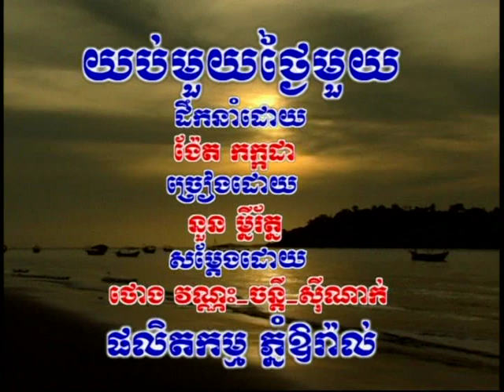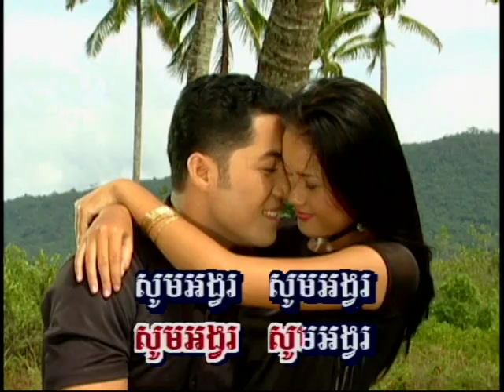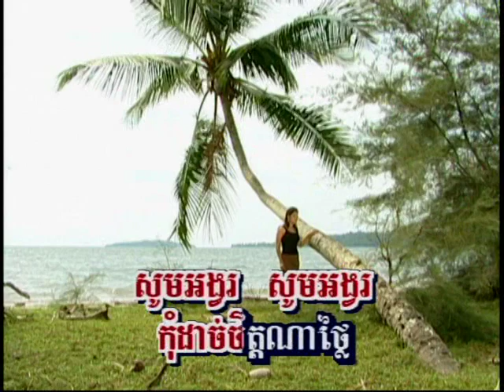Cambodian Music - Khmer Song - ចម្រៀងខ្មែរ -ខារ៉ាអូខេ - Oral Blue Mountain vol 15 15